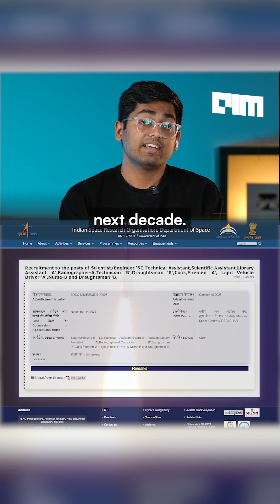ISRO is Hiring for 100+ Vacancies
ISRO Recruitment 2025 is here! India’s prestigious space agency has announced 100+ vacancies across scientific, technical, and administrative roles with salaries up to ₹1.77 lakh per month. From Scientist/Engineer positions to Technicians and Library Assistants, this hiring drive supports key missions like Gaganyaan, Chandrayaan, and Aditya-L1. The last date to apply is November 14, 2025, and selections will be based on written tests and interviews/skill tests. In this video, we break down eligibility, salary structure, selection process, and how this fits into India’s $44 billion space economy ambitions. Don’t miss your chance to join India’s space future!